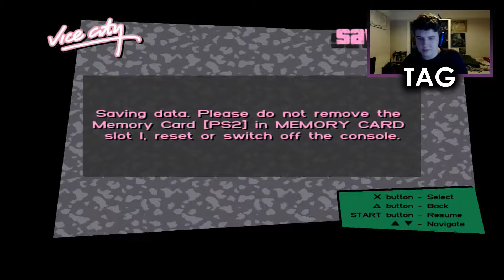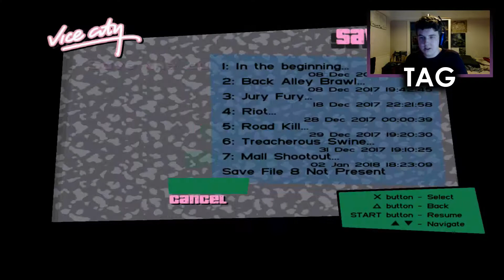DEALINGS FOR DIAZ | Grand Theft Auto: Vice City [Ep. 07]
In this episode we finish our fourth set of Taxi Driver, we 'obtain' a briefcase of information from a French courier for Cortez, we become a part-time Pizza Deliverer, we protect a deal between drug baron Ricardo Diaz and the Columbians and, following a work opportunity from him, tail a soon to be 'fired' lieutenant of his...

PSN - BritishGamerX98
Steam - michael.hillyard98